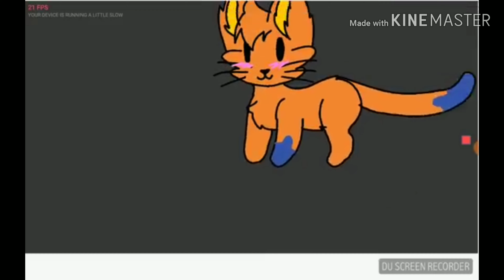Never finished MAP parts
Shout out of the day!